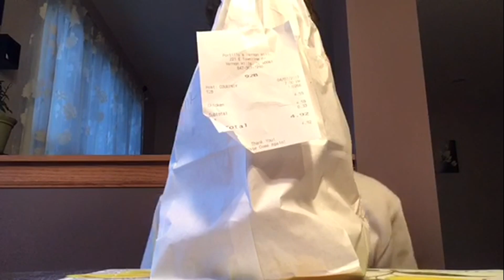How to eat a Burger with Braces!!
Today I attempt to eat a portillos burger lets see how that goes!!